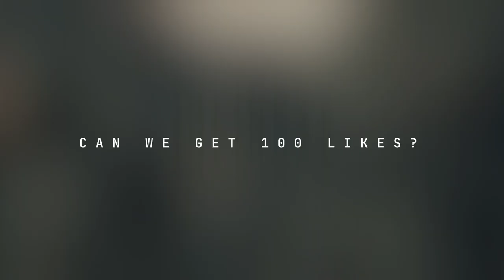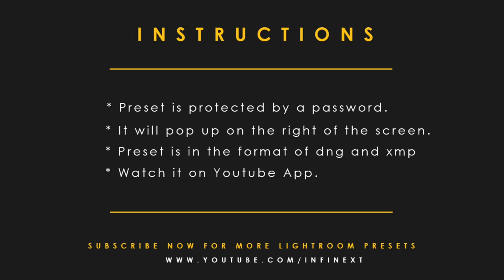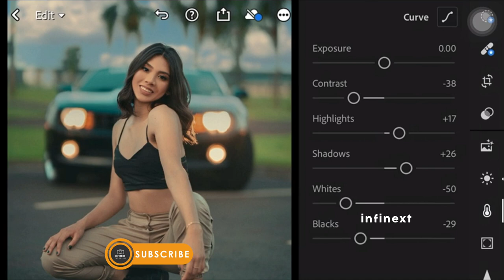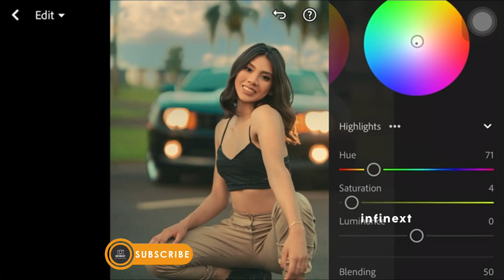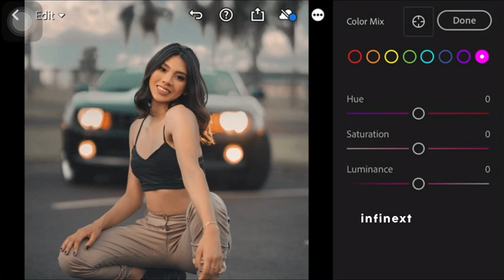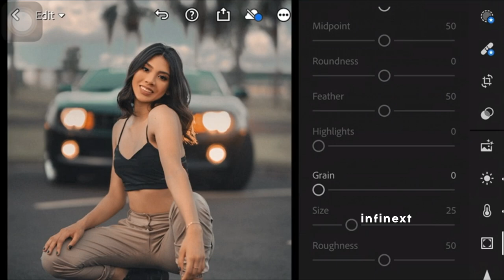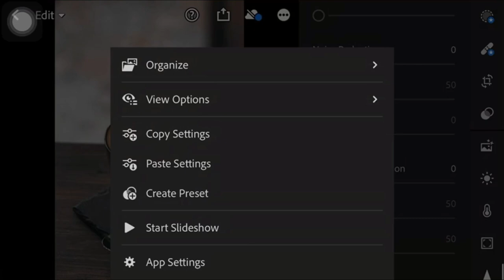Unlock Flawless Skin Tones with this Free Download! Chestnut Lightroom Mobile Presets Tutorial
Unlock Flawless Skin Tones with this Free Download! Chestnut Lightroom Portrait Presets Tutorial

Hi,Today, I will show you how to unlock and edit Flawless Skin Tones in lightroom mobile on your photos. You can get the presets for free, available in DNG&XMP format (iOS & Android)

Images Used: PEXELS
Audio Used:

Aesthetic brown Preset
Free Lightroom Preset
Free Dng
Lightroom Preset DNG & XMP Free Download 2023
wedding filters
wedding Presets
Aesthetic lightroom presets
wedding lightroom mobile presets
Lightroom presets
how to download presets in lightroom
aesthetic vintage presets
free presets
free presets lightroom
aesthetic film presets

 @Infinextpresets  2023